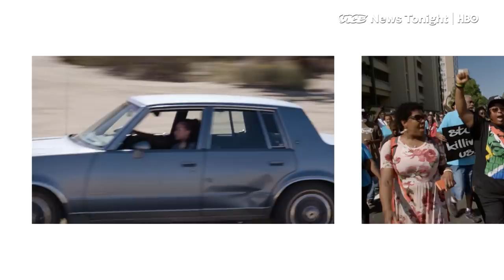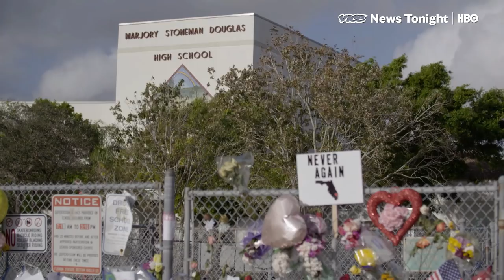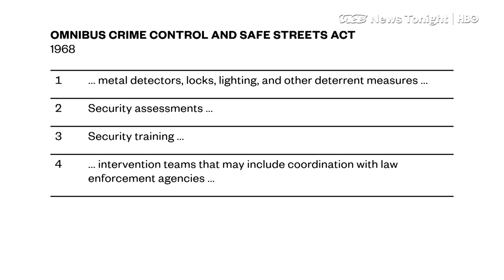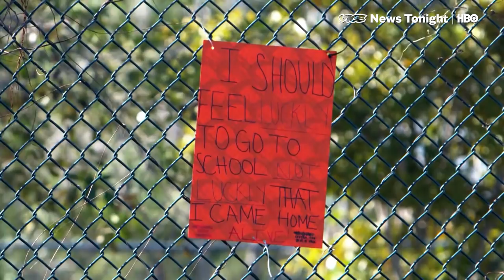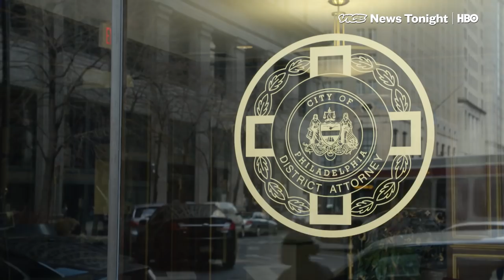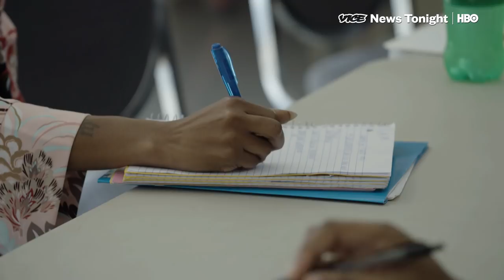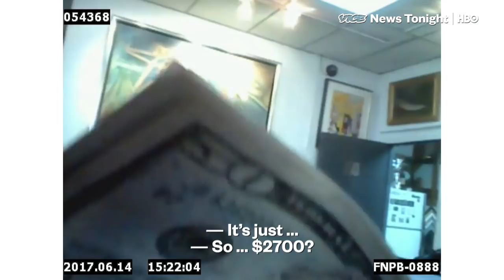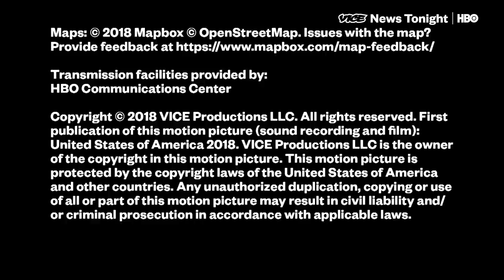Student Walkouts & The Rebel District Attorney: VICE News Tonight Full Episode (HBO)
This is the March 14, 2018 FULL EPISODE of VICE News Tonight on HBO.

3:27 Today marks one month since Parkland shooting. On Wednesday, lawmakers in Washington are expected to vote on the STOP School Violence Act of 2018.

7:52 National school walkout following Parkland, FL, school shootings. High school students walk out in protest against gun legislation. We talk to students taking part.

10:14 As District Attorney of Philadelphia, Larry Krasner is both a clear example of a rising star of the progressive left and an atypical choice for DA. The former career defense attorney made a name for himself defending activists pro bono and suing the police department seventy-five times.

17:56 VICE News looks at the legacy of Stephen Hawking

18:39 New York has one of the largest markets for ivory in the United States, leading legislators to enact one of the strictest bans in the country in 2014. But that hasn't stopped vendors from selling ivory illegally in stores throughout NYC. VICE News goes for a ride along with the Dept. of Environmental Conservation detectives tasked with stopping them.